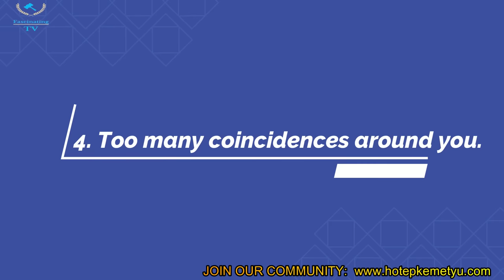8 Signs the Universe Wants You to be with someone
8 Signs the Universe Wants You to be with someone

Powerful galactic beings, welcome back to another video. Honestly, navigating love and relationships is the most complex task! It might give you unnecessary pressure, primarily when everyone else around you has found their love. Once you get to a certain age, all the failed relationships, broken hearts and disappointment make you feel like the universe is against you. You might feel like you will never find the one for you. However, what if all this brokenness led you towards the right one? Truthfully, the universe has ways of uniting you with the love of your life. You just haven’t seen it yet. Trusting the process of finding the one is not easy, but what if there are signs that can guide you? This article shows us different signs that the universe wants you to be with someone. If you have experienced any of the signs we will be revealing, then you should relax. Your love is around the corner. Does the universe send out signs? Whether you believe in God’s way of carefully planning our lives or the power in the universe, the signals will always be present.
fascinatingtv chosenones universesigns bewithsomene universewantsyoutobewithsomeone#pastlife reincarnation truesigns signsyouhavebeenhere beforeyourpastlife pastlifemessages divinemessages#highlyevolved spiritualenlightenment thechosenones,whyouare#achosenone#darkside#reincarnation#spitituality#thirdeye#thirdeyeopening#opening of third eye#pastlife7signs#7signsyouhavehadasoullcontract#soulcontract#pinealgland#eyeof horus#spiritualsigny#chosen ones vs third eye#third eye chakra#third eye opening#spiritualmeaning#oneschosen#higher consciousness#Why the chosen ones are highly enlightened soul# Why highly enlightened CHOSEN ONES get ear ringing#What's that ringing in your ear what is the spiritual meaning of ringing in the ear#ear frequency#spiritualawakening#how to know if your third eye is opening#opening third eye#third eye opening side effects#how to open the third eye fast,#10 strange things you will experience#0friends#higherconconsciousness#misunderstanding#misunderstand#haters#howtodealwithhaters#consciousness#FascinatingTV#Fascinating TV#people#society#new age,spirit#soul#third eye opening#soulawakening#teded#ringing in the ear#wakeup3AM#3AM#sixth sense#spirituality#third eye#how to tell if your third eye is openinghow to open your third eye#awkening
3rd eye#psychic abilities#awaken third eye#third eye awakening#pineal gland activator#earringing#conciousness#TED-ED#spiritual meaning of ringing in the ear#spiritual meaning
The chosen ones reincarnation true reason, darknight of the soul, spiritual darknight,spiritual ascension,why most people never understand the chosen ones#sign you are about to enter into a whole new level#new levels in life#higher levelsThe darkside of reincarnation (why you are a chosen one#third eye openingreincarnation,spirituality#esoteic#3rd eye opening#spirituality#highly evolved#biblical meaning#self awareness#self development#spiritual##10 unique signs CHOSEN ONES are about to enter a whole new level#elevation in life#experience new level in life# Unique signs for the chosen ones Why God is about to elevate the chosen ones into a whole new